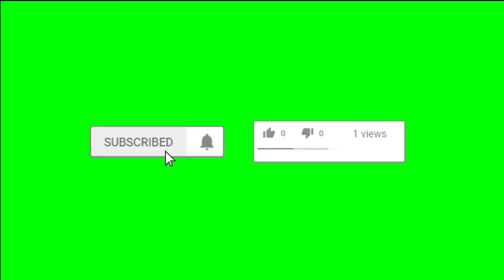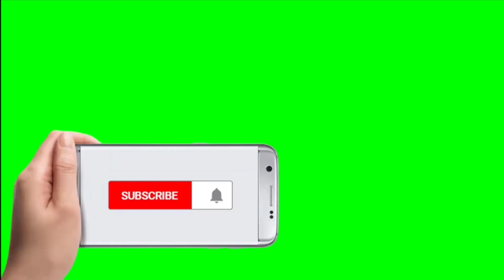FREE Download Subscribe Buttons Green Screen/Background No COPYRIGHT I Free Download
Fee free to use, no need to ask for permission.

Download here⬇️⬇️⬇️

1

2

3

4

5

6

7

8

9

10

11

12

13

14

15

16

17

18

19

20

21

Green Background
Green Screen
Free Download
For Free
Free No Copyright
YouTube Video
No Copyright
For YouTube